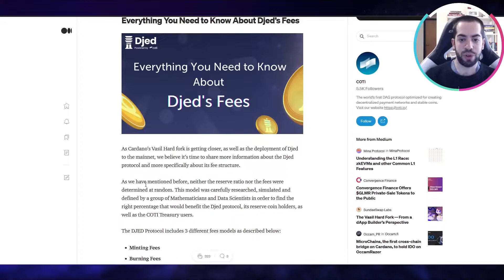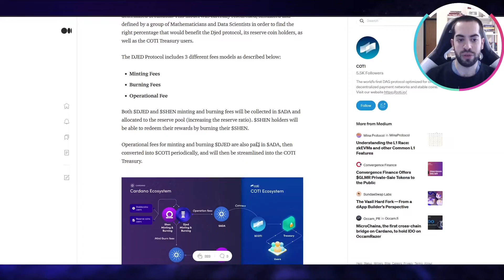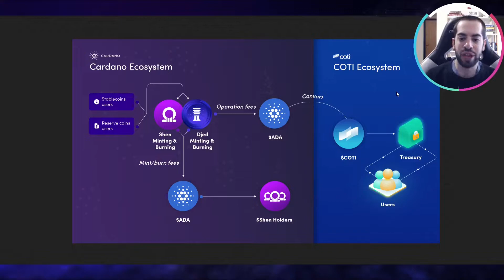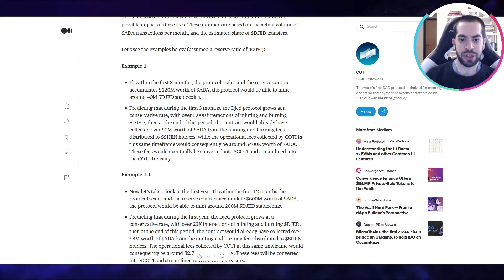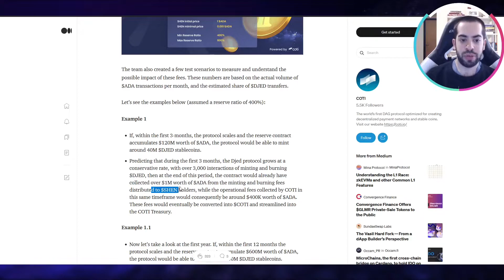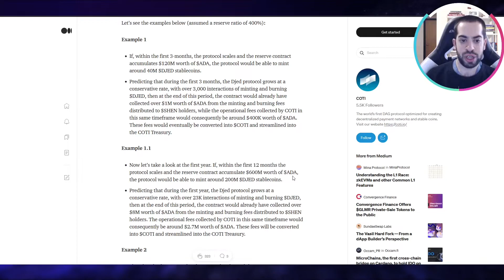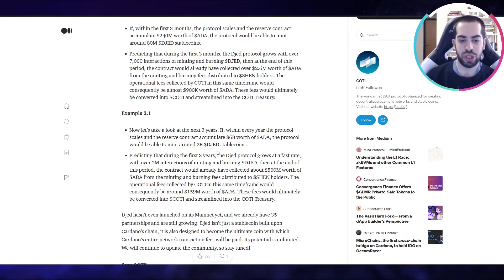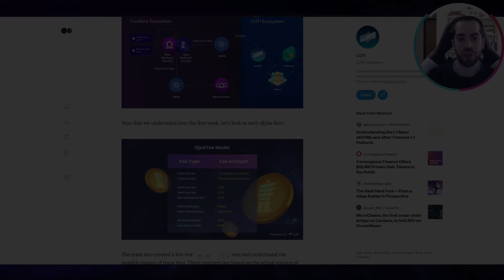Cardano | Explicación de cómo funcionarán las tarifas en DJED - la moneda estable algorítmica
Djed es la moneda estable algorítmica y descentralizada de Cardano que saldrá próximamente en la mainnet. En este video te explico como van a funcionar las tarifas de minteo, quema y uso de $SHEN, la moneda de reserva, y $DJED, la moneda estable.